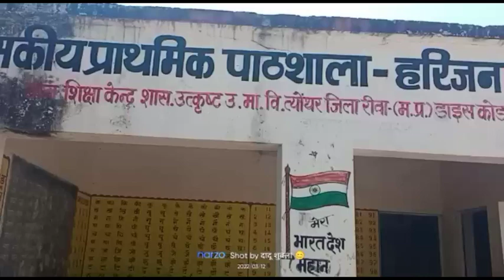प्राथमिक पाठशाला हरिजन बस्ती व चुनरी में सरपंच द्वारा अधूरा कार्य प्रधानाध्यापक रहते हैं नदारद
धनेंद्र तिवारी कमलेश प्रसाद शुक्ला के साथ दिनेश द्विवेदी की रिपोर्ट